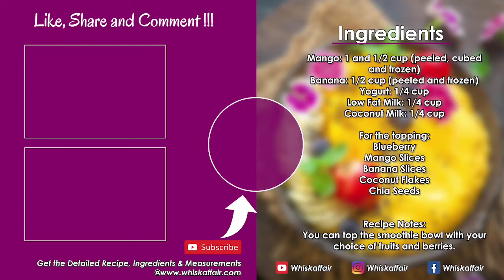Mango Smoothie Bowl Recipe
This healthy Mango Banana Smoothie Bowl is a perfectly delicious way to start your day. Get your creative juices flowing and decorate your bowl as you like.